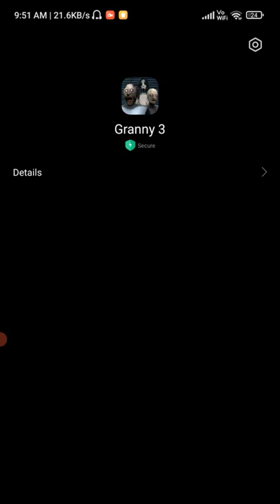How to download the mod menu of Granny chapter 3 for free .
This is granny chapter 3 game . In this Game you have to do escape from granny house.

Bye-Bye